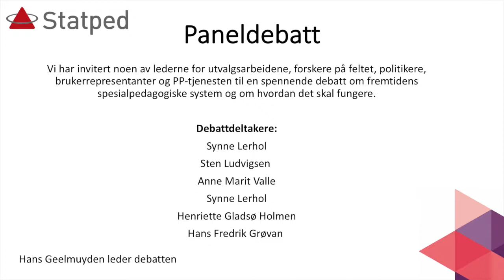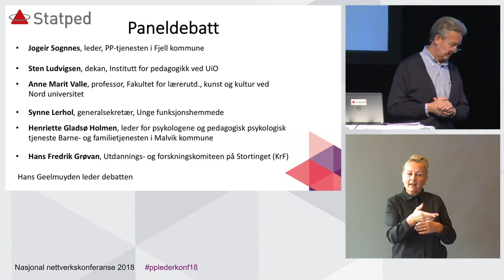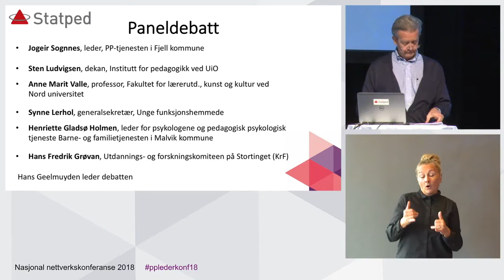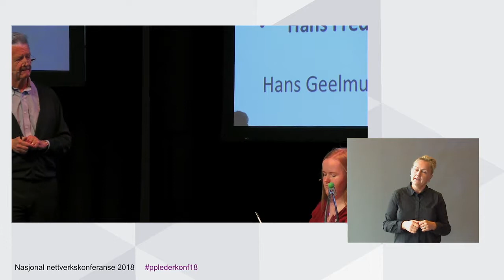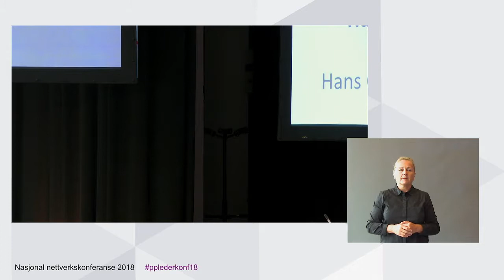PPlederkonf18 // Paneldebatt - Nettverkssamling for PP-ledere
Vi har invitert noen av lederne for utvalgsarbeidene, forskere på feltet, politikere, brukerrepresentanter og PP-tjenesten til en spennende debatt om fremtidens spesialpedagogiske system og om hvordan det skal fungere.

Debattdeltakere:
Synne Lerhol
Sten Ludvigsen
Anne Marit Valle
Synne Lerhol
Henriette Gladsø Holmen
Hans Fredrik Grøvan

Hans Geelmuyden leder debatten